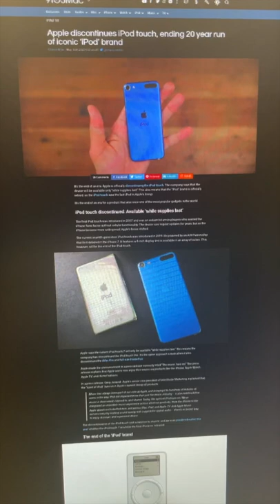iPod is DEAD!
What was your first ever iPod? Do you still have one? Please let me know down in the comments